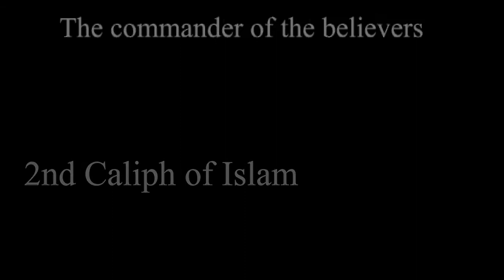Talk Trailer: The Life Of Umar (ra) By Shaykh Abdur Raheem ibn Dawood Limbada-London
Event: The Life Of Umar (ra) By Shaykh Abdur Raheem (Senior lecturer of Hadith Darul Uloom Al-Arabiyyah Al Islamiyyah Bury At Masjid E Umar Queens Road Walthamstow E17 8QR after Isha Salaat 7:45pm...Be sure to attend and invite others also.